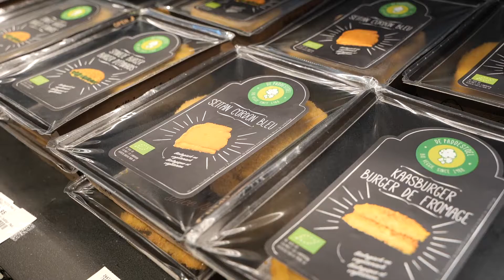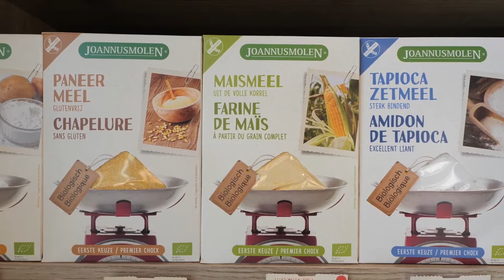Hoogwaardige biologische producten bij BIOtaste in Deinze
Welkom bij BIOtaste, de ideale bestemming voor liefhebbers van biologische voeding in Deinze! Deze familiezaak, gelegen aan de Gentsesteenweg, biedt een breed scala aan biologische producten. Van brood en groenten tot zuivelproducten, ontbijtgranen, charcuterie en verschillende soorten dranken. Bij BIOtaste draait alles om biologisch geteelde producten van hoge kwaliteit.
Bij BIOtaste vind je een prachtige saladebar waar je je eigen verse salades kunt samenstellen. Kies uit een breed scala aan verse ingrediënten, waaronder knapperige groenten, heerlijke toppings en smaakvolle dressings. Of je nu een gezonde lunch wilt of zin hebt in een verfrissende salade, bij BIOtaste kun je genieten van je zelf samengesteld meesterwerk.
Daarnaast biedt BIOtaste ook een selectie van verzorgingsproducten met een ecolabel. Ze zijn gemaakt met respect voor het milieu en bevatten natuurlijke ingrediënten die goed zijn voor jou en de planeet. Bij BIOtaste geniet je dus niet alleen van heerlijke biologische voeding, maar ook zorgen ze voor je persoonlijke verzorging op een milieuvriendelijke manier.
Of je nu bewust kiest voor biologische voeding of gewoon nieuwsgierig bent naar de mogelijkheden, BIOtaste verwelkomt je graag. De winkel is gevuld met hoogwaardige biologische producten die met zorg zijn geselecteerd. Breng een bezoek aan BIOtaste op de Gentsesteenweg in Deinze en ontdek de verrukkelijke wereld van biologische voeding en verzorging met een ecolabel.

Info :
Gentsesteenweg 81
9800 Deinze